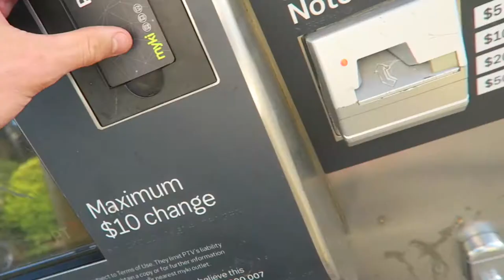2018 New Year in Melbourne | Vlog 244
Bicycle Tours and Epic Adventures!

Send me stuff here:

Australia